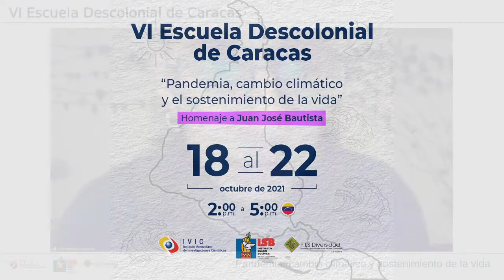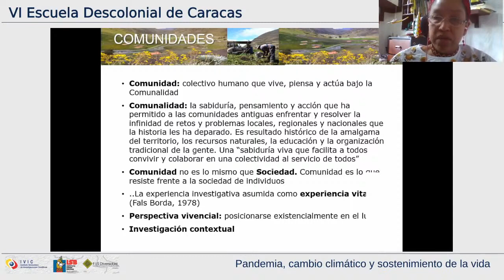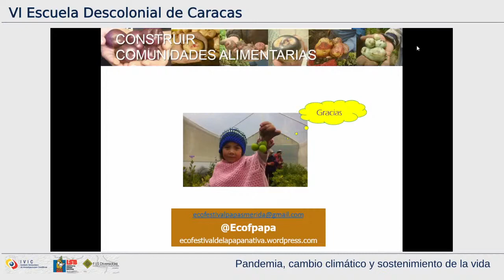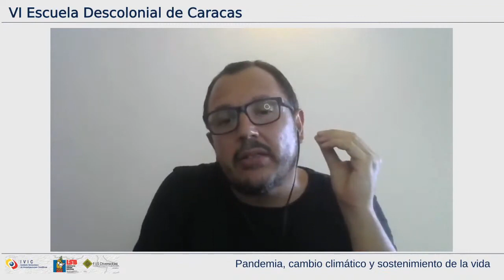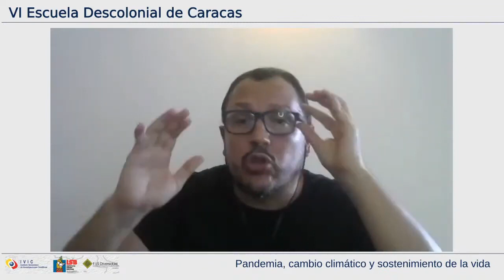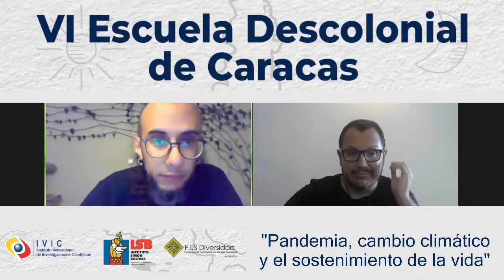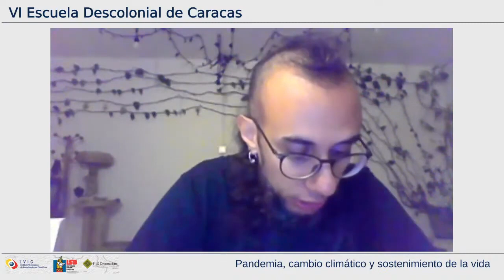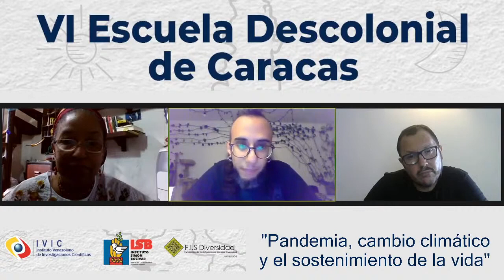VI Escuela Descolonial de Caracas - Tercera conferencia impartida por L. Romero y G. Basile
La VI Escuela Descolonial de Caracas titulada "Pandemia, cambio climático y el sostenimiento de la vida" se llevó a cabo entre el 18 y el 22 de octubre a través de la plataforma virtual. El evento trascendió los límites del homenaje al filósofo y amauta andino-amazónico Juan José Bautista Segales, para rebautizarse comunitariamente como "Escuela descolonial de Caracas Juan José Bautista Segales".

En esta oportunidad participó la bióloga y ecologista venezolana L. Romero y el sociólogo argentino Gonzalo Basile.

Material recogido del Canal de youtube Escuela descolonial de Caracas.